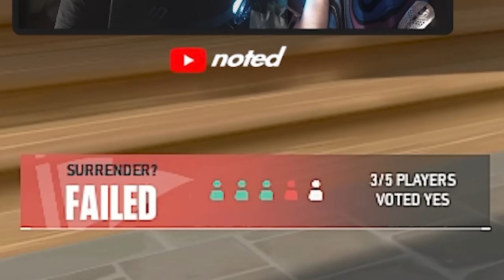What PLAYING PHANTOM ONLY SINCE BETA Looks Like - Valorant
My Mouse (w/ sapphire skates)

Settings: all low, anisotropic 8x, NVidia reflex on